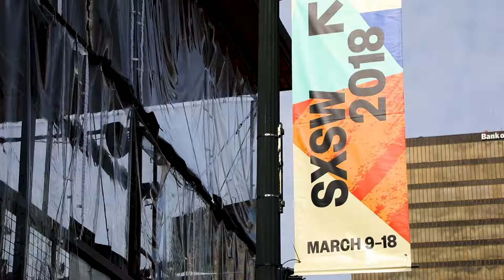The Nashville House SXSW 2018 Recap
A short recap for all of the shenanigans and talent that went into 2018's Nashville House Official SXSW Showcase in Austin.